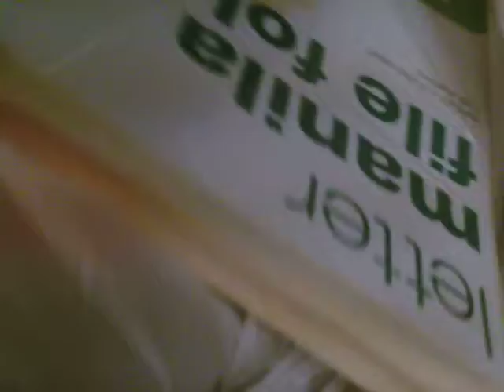MY MOM LOST HER RING!!!!!!!!!!!!!!!